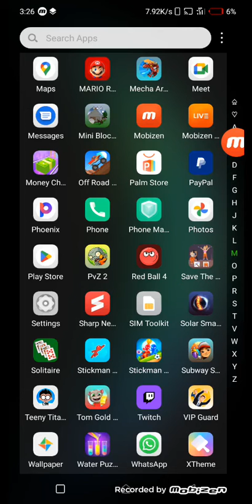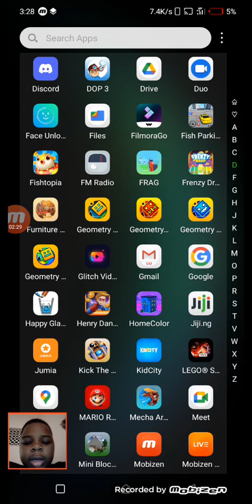to know the content watch the video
no cheating watch it